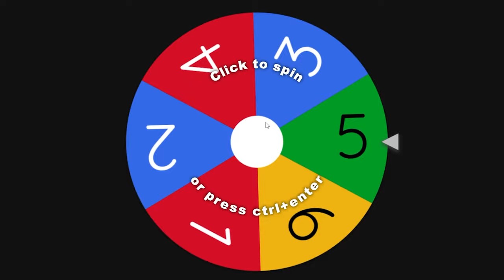Beating Blox Fruits But I Am Kizaru!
📌┇I do hope you enjoy the Video.